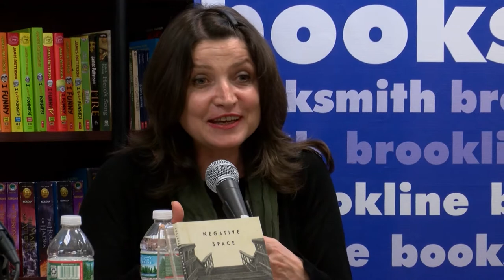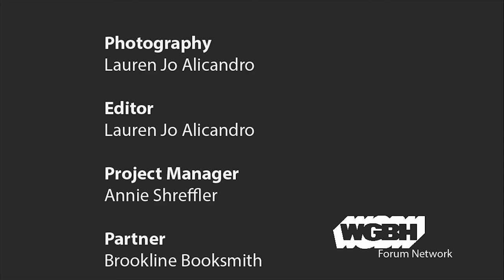Poet Luljeta Lleshanaku reads from Negative Space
“Language arrived fragmentary / split in syllables / spasmodic / like code in times of war,” writes Luljeta Lleshanaku in the title poem to her powerful new collection Negative Space. In these lines, personal biography disperses into the history of an entire generation that grew up under the oppressive dictatorship of the poet’s native Albania. For Lleshanaku, the “unsaid, gestures” make up the negative space that “gives form to the woods / and to the mad woman— the silhouette of goddess Athena / wearing a pair of flip-flops / and an owl atop her shoulder.” It is the negative space “that sketched my onomatopoeic profile / of body and shadow in an accidental encounter.” Lleshanaku instills ordinary objects and places—gloves, used books, acupuncture needles, small-town train stations—with subtle humor and profound insight, much as a child might discover a world in a grain of sand.